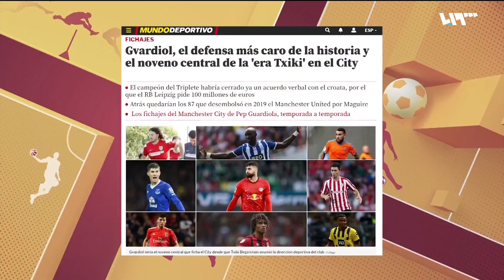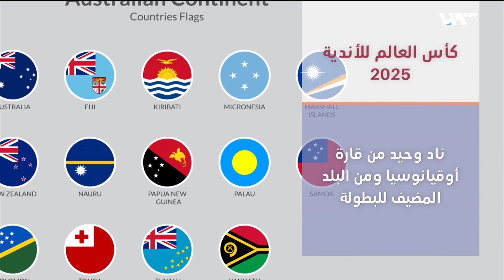سوق انتقالات مشتعلة في أوروبا | شوط إضافي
في اخبار سوق الانتقالات ايضا ..
أكدت تقارير صحفية اقتراب نادي مانشستر سيتي الإنكليزي من الاتفاق مع المدافع الكرواتي غفارديول، في انتظار إقناع فريقه لايبزيغ الألماني من أجل إتمام الصفقة.